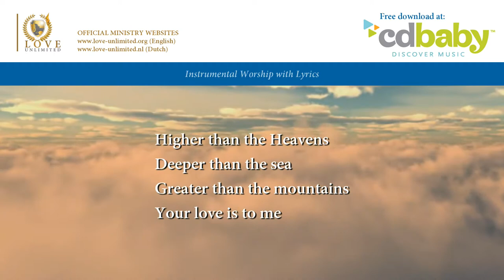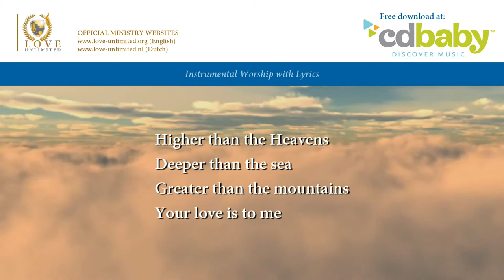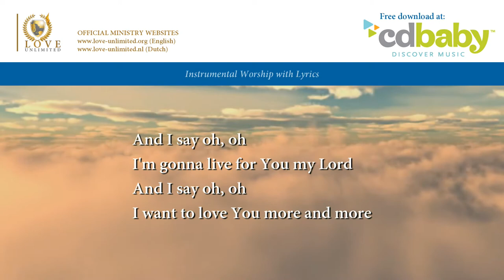Higher Than The Heavens // LoveUnlimited Ministries // Lyric Video